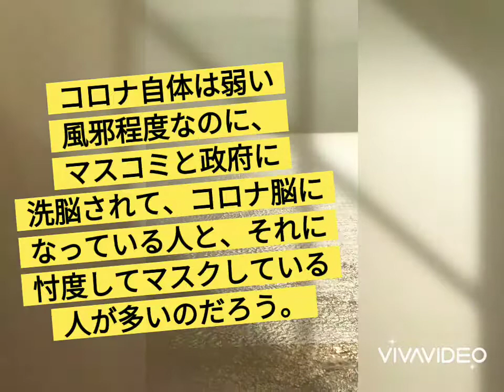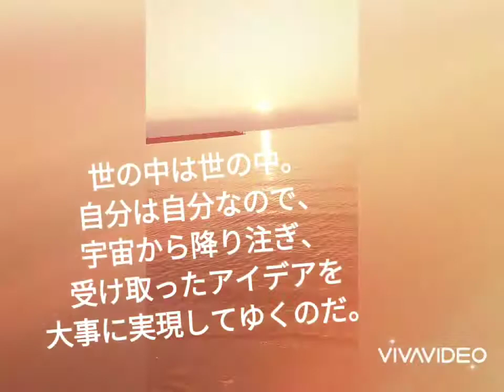2020年8月25日